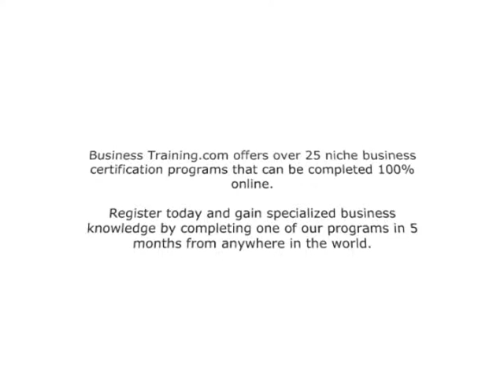Hedge Fund Association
The following video is part of BusinessTraining.com video module series.  Each video focuses on different business niches and is tailored to training business professionals within the industry.